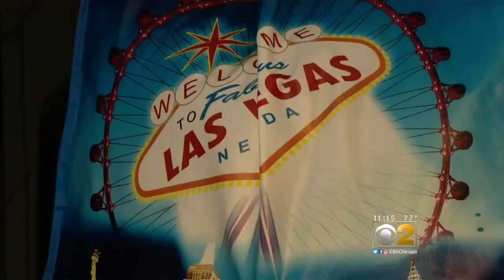Las Vegas Travelers Feel "Insanely Lucky" To Have Avoided Shooting Massacre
The mass shooting in Las Vegas late Sunday night prompted McCarran International Airport to halt all flights for a few hours, and many travelers who came to Chicago on delayed flights said they were shocked to learn how deadly the shooting turned out to be. CBS 2's Susanna Song reports.